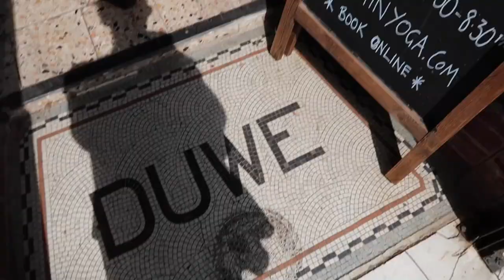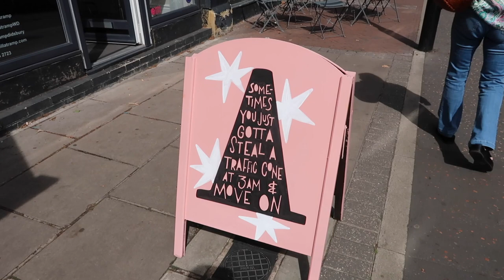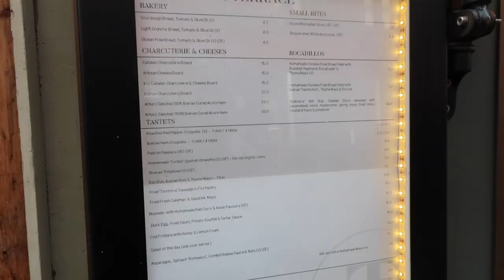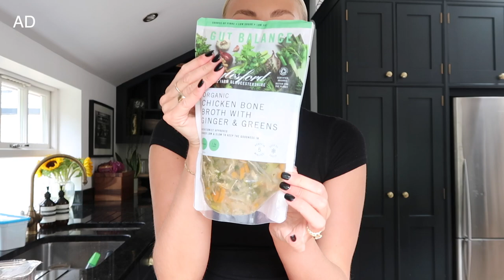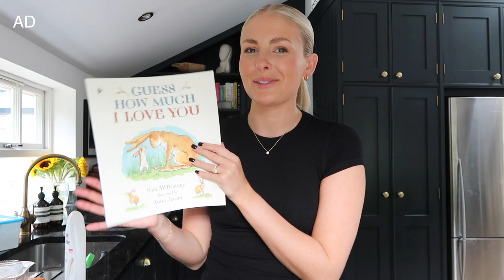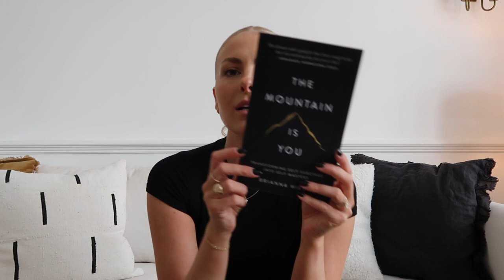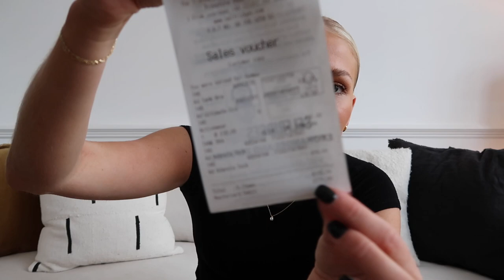BANK HOLIDAY VLOG | shopping, eating and chats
Hi guys, I hope you enjoy my chilled bank holiday weekend vlog :)
WHERE ELSE TO FIND ME

What I’m Wearing:
Celine Bag
Celine Sunglasses

Jewellery:
Necklace: sold out, similar
Things I Mention:

Ocado- free delivery on your first shop!
Daylesford chicken broth
Daylesford thai chicken broth
Ocado Rose
Amie Rose
Fish Pie
Brioche Buns
Grom Gelato
Hotel Chocolat Salted Caramel
Dove shower gel
Johnsons make up wipes
Loreal Mascara
Baby book
Daylesford Candle

The Mountain is You book
Green Adanola Sports bra
Black Adanola sports bra
Green Adanola shorts
Adanola socks

Aning bing tank top (out of stock)
Blazer: old H&M, similar
Birkenstock Clogs
Jeans: sold out, similar
YSL Bag

Jo Malone ceramic diffuser
Berry & Bramble diffuser
Lavender Refill

Sweaty Betty sports bra
Sweart Betty leggings

When I stop speaking about the play synopsis: 33:50